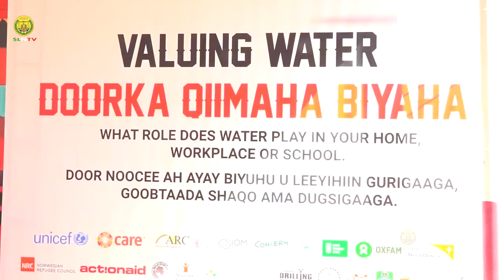Wasiirka Wasaaradda Biyaha oo ka Qayb Galay Xuska Maalinta Biyaha Aduunka